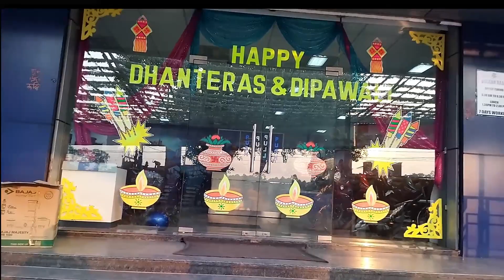VOLKAN BAJAJ SHOWROOM RAMGARH ME Dhanteras Dipawali offers chal raha // booking open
AT-VOLKAN BAJAJ RAMGARH
   VLOG --- VIDEOS
NEW BIKE SALES
BAJAJ AUTO SALES BIKE BAJAJ bike pulsar
dominar    platina     bajaj
bajaj ka all bike mil jayga